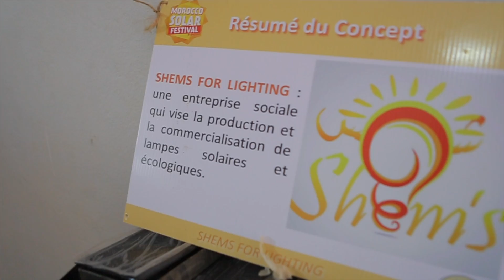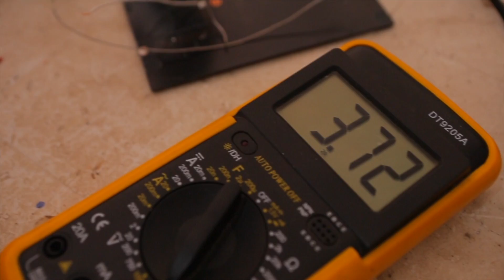Shems for Lighting : Une révolution pour un éclairage écologique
مصابيح "شمس": إبداع من قلب مدينة ٱسفي، يحتفي بفن الخزف و يمنح إضاءة إيكولوجية للجميع
Avec SHEMS for Lighting, tout le monde a accès à un éclairage écologique et à la portée !